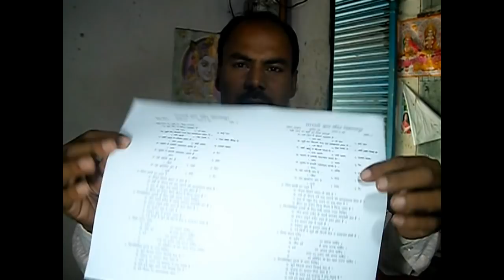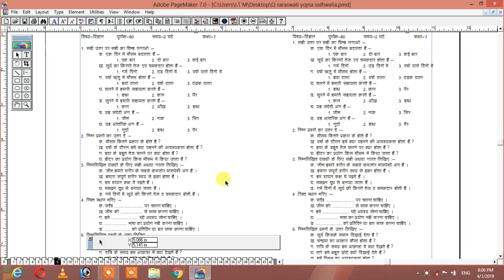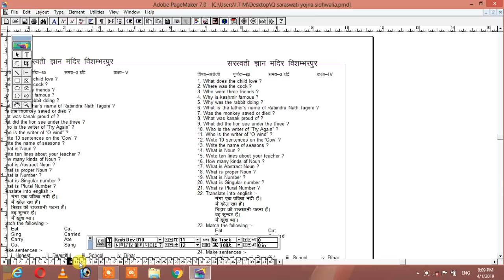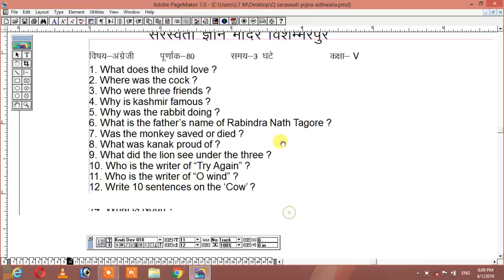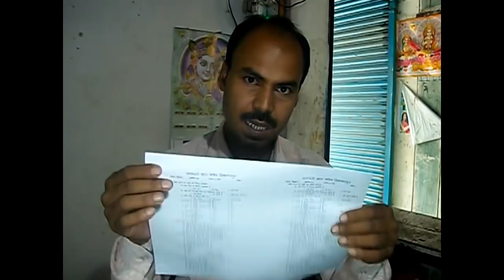स्कूल पेपर कैसे बनाये ,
Namskar dosto is video me aap log dekhenge ki peper kaise type kareor kaise print kare.Dosto aap log private school walo se samparak kr unse peper banane ka order le sakte hai.or best earning ker sakte hai.to is video me aap dekhenge ki kaise peper banaya jata hai.or kaise print kiya jata hai.
Link निचे है
Schoolpeperkaise banaye
Mantoshsingh